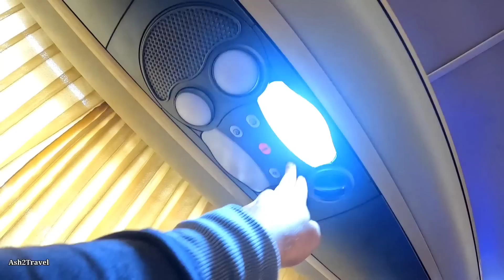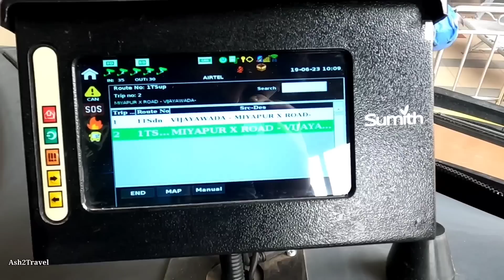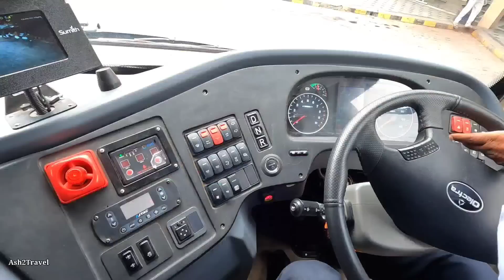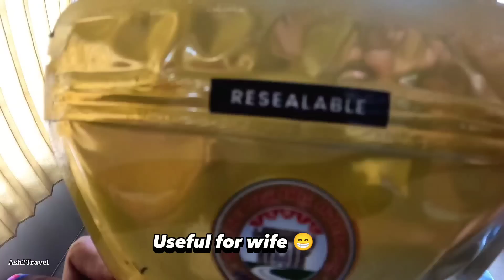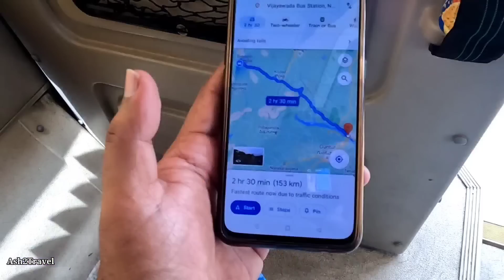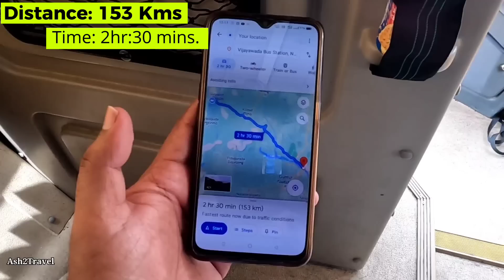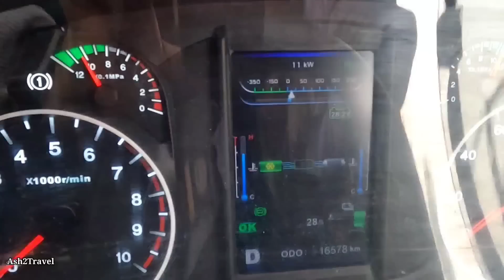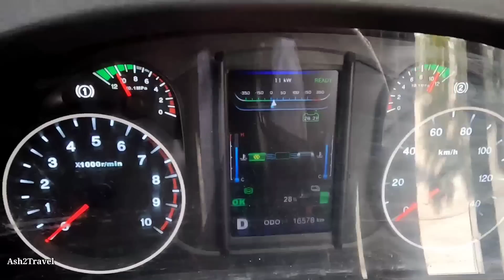TSRTC's ELECTRIC E-GARUDA BUS🔋 | 325+ KMS RANGE😲 | Hyderabad to Vijayawada | 5 hours journey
In this video, you get to see TSRTC's latest electric bus E-Garuda bus journey with a range of more than 325 kms. This bus is currently only running on Hyderabad to Vijayawada route. The 12-meter-long electric AC buses will have a capacity of 41 seats and can travel more than 325 kilometers on a single charge. For the safety of passengers, a panic button has been provided at every seat along with a vehicle tracking system.

These electric buses will be equipped with at least three CCTVs, connected to the TSRTC control room with a data backup capacity of one month. Equipped with high-end features including a reverse parking assistance camera, LED boards in the front and back of the bus to display details of destinations, mobile charging facility along with lamps at every seat, the new buses will have a Fire Detection Suppression System (FDSS) to detect and prevent fire accidents and public address systems that will convey information to the passengers. The 50 intercity coach e-buses, which are fully air-conditioned and can travel a distance of more than 325 km on a single charge, will operate between Hyderabad and Vijayawada in Andhra Pradesh.

As of now, 10 E-Garuda buses are running in operation. By the end of this year, all 50 should be in operation. I booked the 10:10 am bus. The fare was Rs. 740. It takes approximately 5 hours to complete this bus journey. TSRTC has a dedicated charging point at Suryapet as a precautionary measure. These buses start from Miyapur bus depot and then would wait at MGBS for more passengers. The city traffic and pickups along the way can use a bit of the charge & hence have a charging point at Suryapet where people can refresh while the bus charges. However, our bus didn't halt for charging. It halted at a hotel for lunch. When asked, was informed by the driver that the charging was at 63% so it would go directly till Vijayawada bus stand & doesn't need to charge.
Hence, we did save time on that. It takes around 2-3 hours for full charge. These electric buses also have a charging point in Vijayawada bus stand for their return journeys. The road on this route is quite good and helps maintain a good speed. We left from MGBS at 10:30 am and reached the Vijayawada bus stand at 3:23 pm. We reached within the 5 hours time. The battery was at 28% after reaching the bus stand. They also give a snack pack & water bottle for the trip. The snack pack includes a namkeen packet, tissue, a cookie & mouth freshener. The bus is speed locked at 90 kmph and we overtook many TSRTC & APSRTC buses along the route.

Trip Info:
Distance: 315 kms
Bus Battery Range: 325+ Kms
Fare: Rs.740
Route: Hyderabad - Suryapet - Vijayawada
Journey TIme: 5 hours

Timestamp:
0:00 Intro
0:33 MGBS
1:13 Bus Info
4:00 Bus Arrives
5:03 Bus Interiors
6:21 Dashboard & Cabin
7:16 More info
8:20 Journey Begins
9:10 Snack pack & water
9:34 Cruising & Overtakes
13:38 Lunch Break
13:55 Snack Pack Items
15:16 Journey Resumes
17:42 Vijayawada bus stand